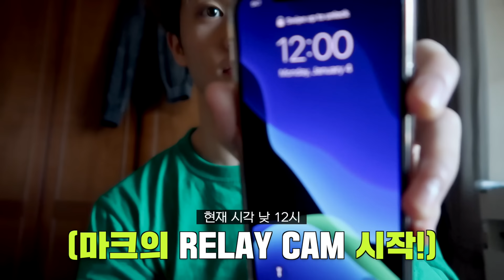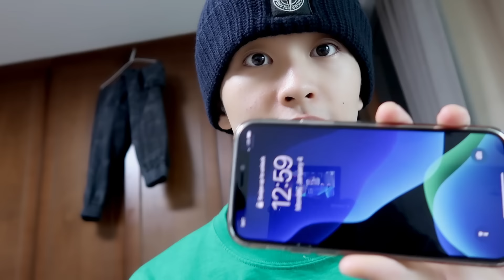⏱MARK : 12-1PM｜NCT 24hr RELAY CAM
NCT Official